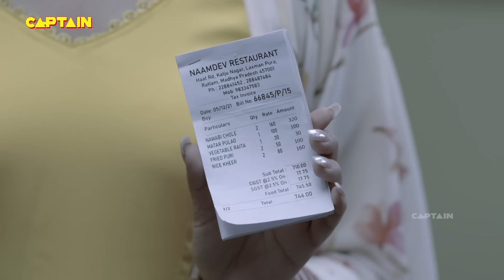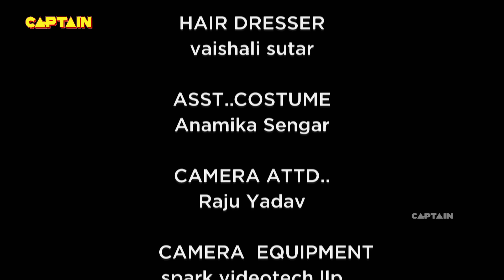सविता की लगाई छोटी अपनी बहु श्रेया से सामने उठक बैठक | Shubh Laabh - Aapkey Ghar Mein | Ep.85